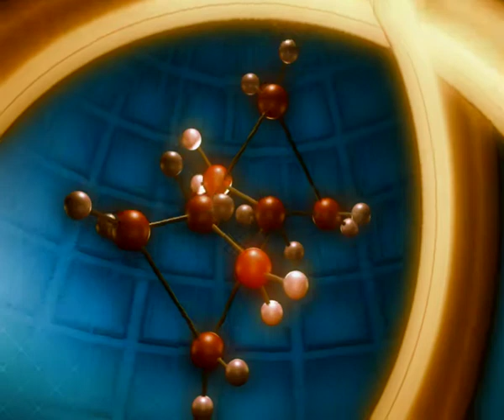No Copyright Video, Background, Green Screen, Motion Graphics, Animated Background, Copyright Free